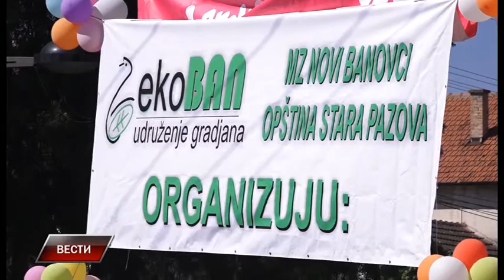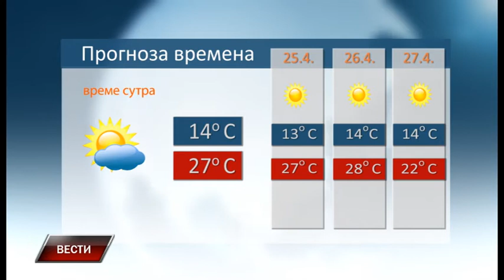Vesti 23 4 2018